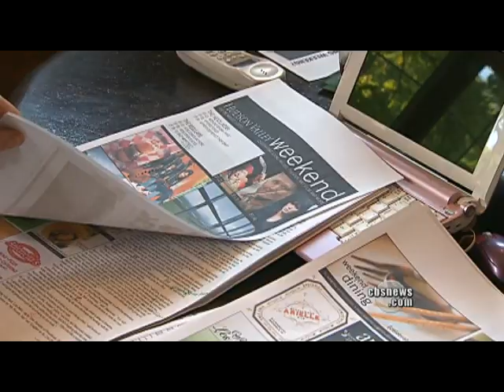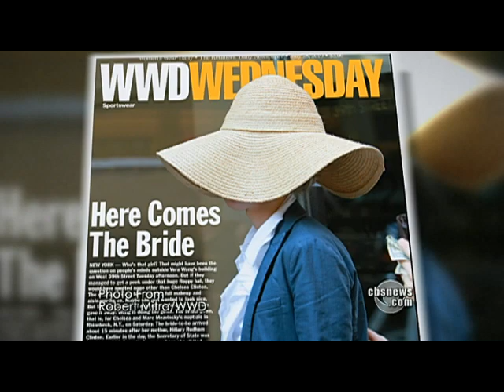Chelsea Clinton's Wedding Venue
Former first daughter Chelsea Clinton will reportedly marry her longtime beau, 32-year-old Marc Mezvinski, at the historic mansion Astor Courts located the small town of Rhinebeck, NY. Elaine Quijano reports.